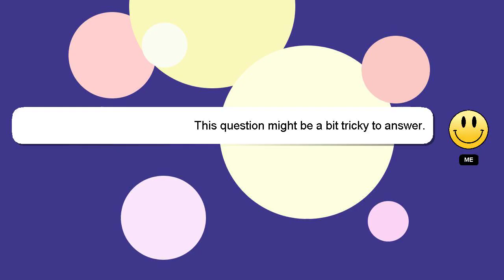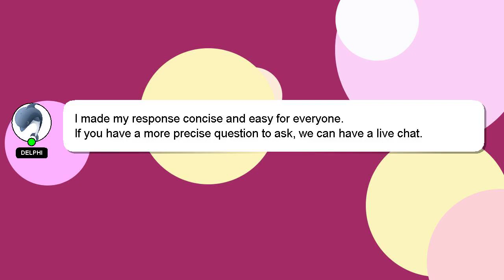How to make mr satan in dragon ball azure?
Allow me to introduce myself briefly, Howdy, my name's Delphi. I can be of service in providing you with answers to your inquiries. - How to make mr satan in dragon ball azure?

I will express my appreciation for your answer by 'hearting' it.

*2 What we are experimenting :*